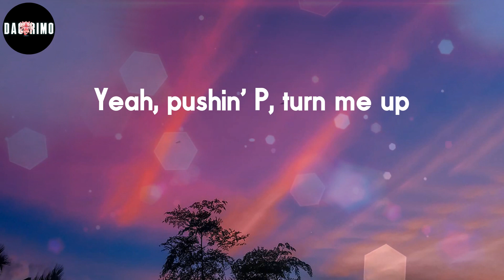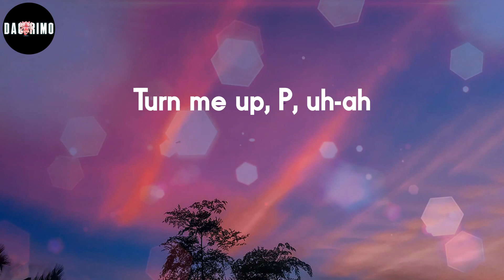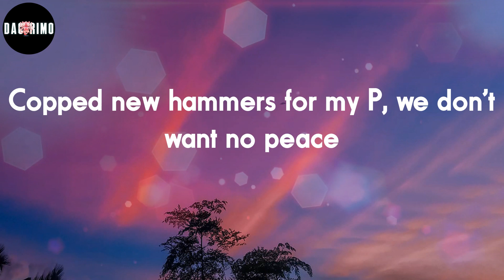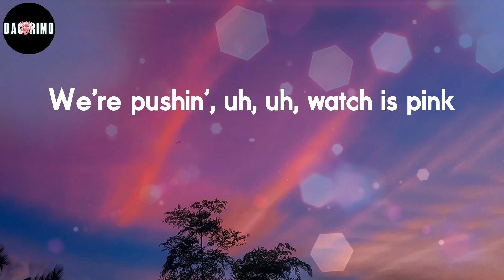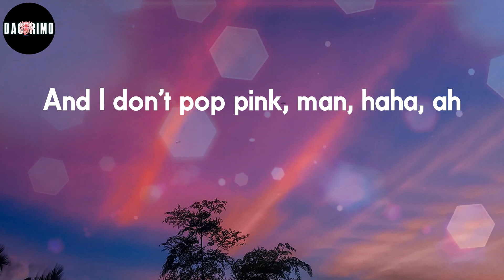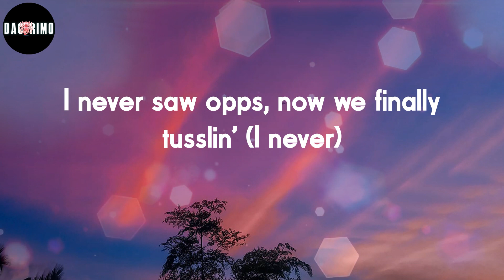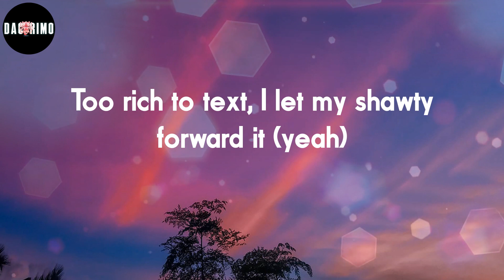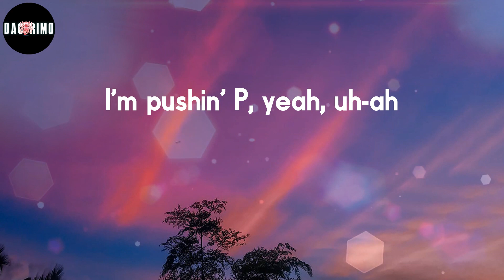Gunna - pushin P (Lyrics)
🏷 Gunna, pushinP(feat.YoungThug),